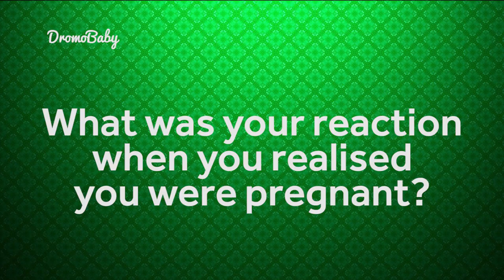How Elorm LOST HER TWIN GIRLS _ Mummy Tales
👩🏾 Meet Elorm, head designer at  @morel.gh She lost her twin girls soon after delivery.

In this episode, Elorm talks about the importance of a support system during pregnancy, the importance of asking questions and researching throughout the period of pregnancy.
She talks about the pain of losing a child and the journey to recovery.

A few things to note from her video:
- ask your doctor all the questions you possibly can. There's no stupid question.

- support can come from friends and family. It does not necessarily have to be a spouse.

- no matter the phase you are in - whether you've lost a child, or struggling to conceive, keep your head up. Take it a day at a time. Things will work out for your good ultimately.

Watch Elorm's video, and we hope you learn a thing or two from her experience. :)